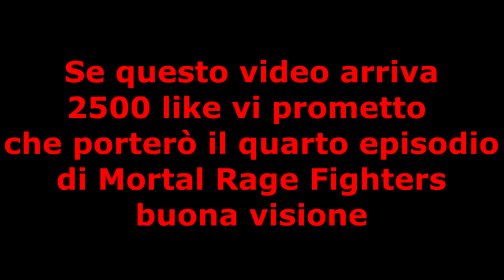Mortal Rage Fighters - Il Veleno [#3]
Artista: Akuma Xrex
Talento: Recitazione Virale
Personaggi: Sherkan, Raul Crawer, Sting Hardy, Loredana Love, Orocy, Rare, Kane & Astromeda
Titolo: Il veleno